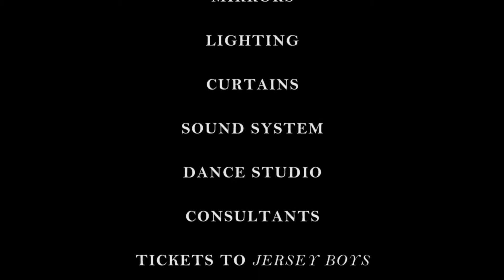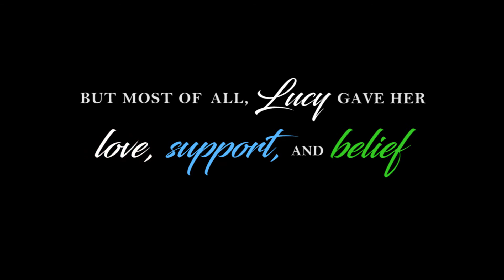Gompers Prep Musical Production Lucy Killea Tribute